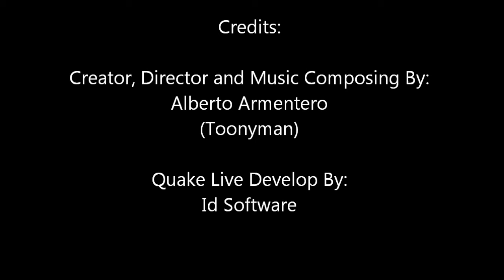Quake Live - S02E21 - Enter The Rookie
Description:
Toonyman plays Quake Live.

Intro and Credits Music By:
Toonyman

Quake Live Develop By:
Id Software